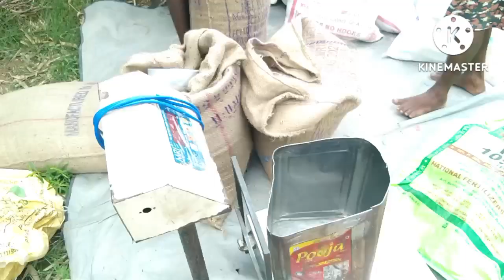প্রতি মাসের এই দিনটির জন্য কেন বারে বারে অপেক্ষায় থাকি,শত দুঃখের মাঝেও এই দিনটি খুব গুরুত্বপূর্ণ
প্রতি মাসের এই দিনটির জন্য কেন বারে বারে অপেক্ষায় থাকি,শত দুঃখের মাঝেও এই দিনটি খুব গুরুত্বপূর্ণ ,bengali vlog channel,#